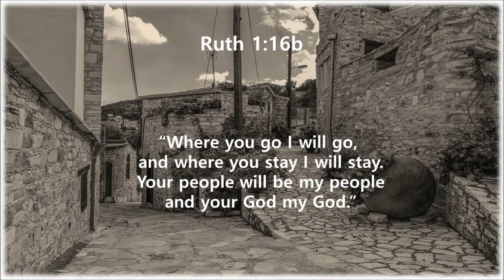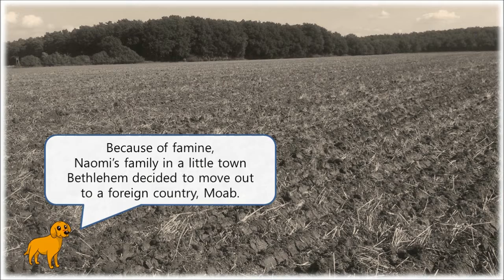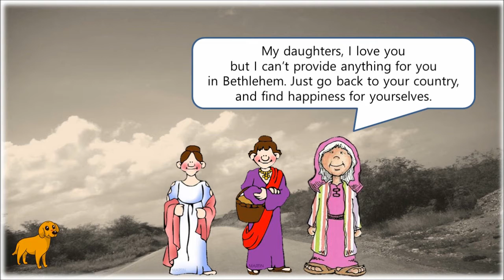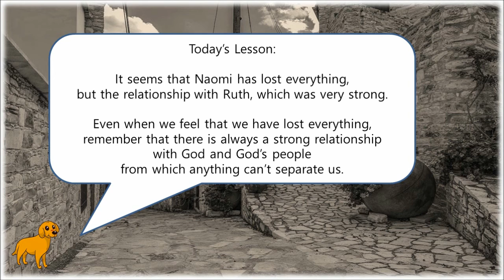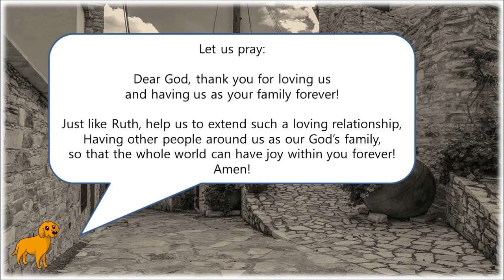0702 DingmansFerryUMC family chapel Naomi and Ruth 001